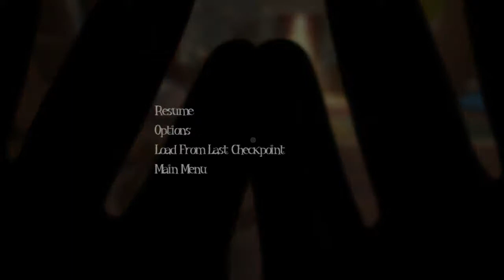INI BUKAN GAME BARBIE & TEDDY l G.H Timee l Among The sleep Indonesia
Salah satu game horror dengan tipe first person, dimana digame ini character yg kita gunakan berupa seorang anak kecil, yang mempunyai teman imaginary (teddy) yang mana mereka melakukan petualangan untuk mencari ibunya...dimana dalam petualangan ini bakalan banyak sosok2 "Goibb" yang akan kalian lihatt